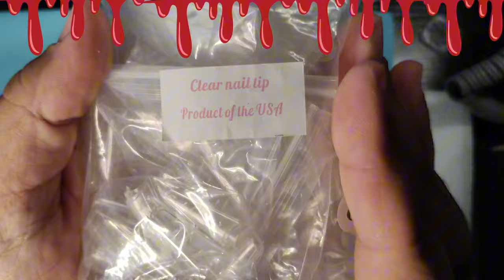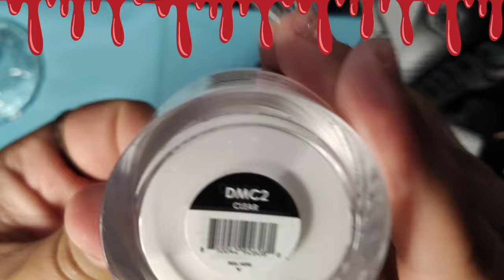You Won't Believe These Beetlejuice Nails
Hey my diamond cubs!! I’m hoping this reaches you well! Today we are going to be creating some GOULISH COFFIN nails inspired by BEETLEJUICE!

I hope you enjoy the video! I love y’all and stay BEARY Q!!